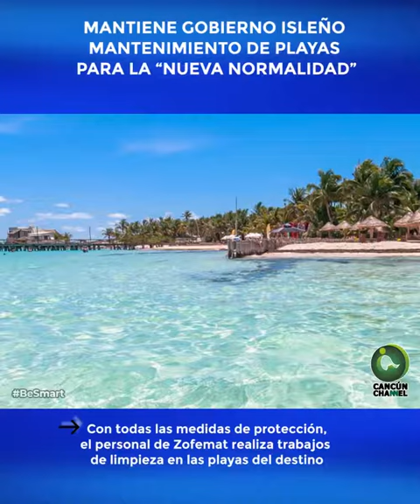MANTIENE GOBIERNO ISLEÑO MANTENIMIENTO DE PLAYAS PARA LA “NUEVA NORMALIDAD”